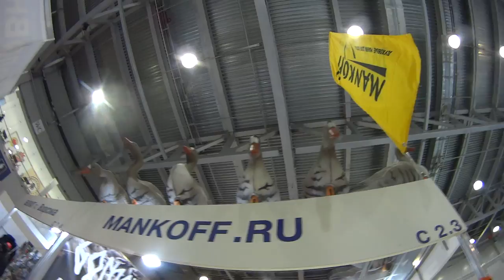ВЫСТАВКА ОХОТЫ И РЫБАЛКИ 2018. НОВИНКИ ОТ МАНКОФФ . 9 МАРТА КРОКУС СИТИ .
ВСЕМ ПРИВЕТ.
НУ ВОТ И СНОВА ВЫБРАЛИСЬ МЫ НА ВЫСТАВКУ В КРОКУС СИТИ ХОЛ ОХОТА И РЫБАЛКА . ПО ОБЩАЛИСЬ С КОМПАНИЕЙ МАНКОФФ ОНИ ПРЕДСТАВИЛИ НОВЫЕ МАНКИ И НОВЫЙ ЗВУКОВОЙ УЗЕЛ . НАДЕЮСЬ ДЛЯ ВАС ЭТО ВИДЕО БУДЕТ ПОЛЕЗНЫМ .